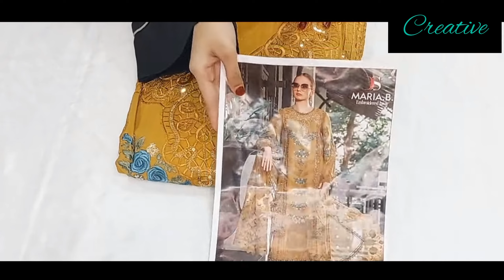Rakhi special outfit from meesho ll pakistani cotton suit❤